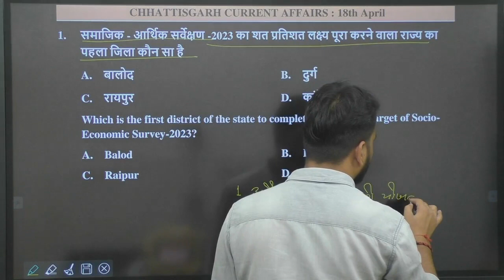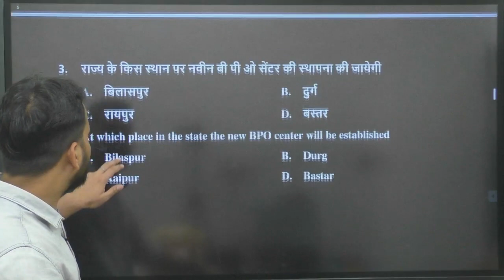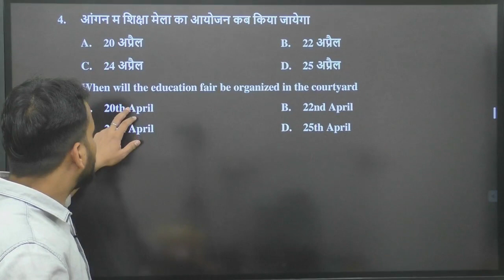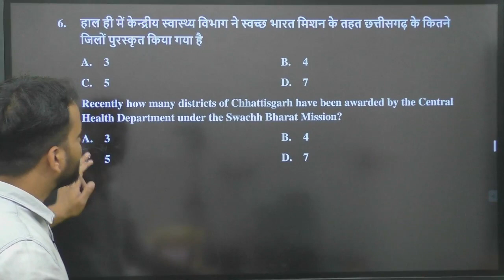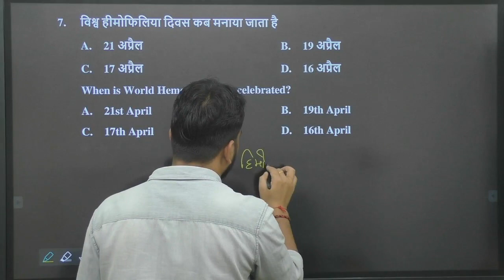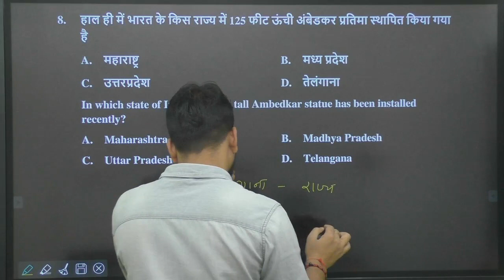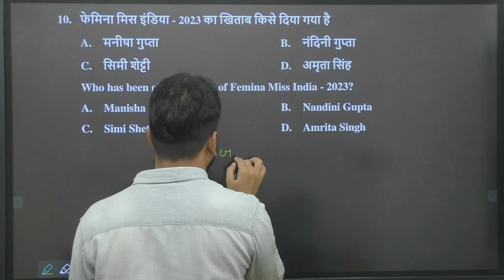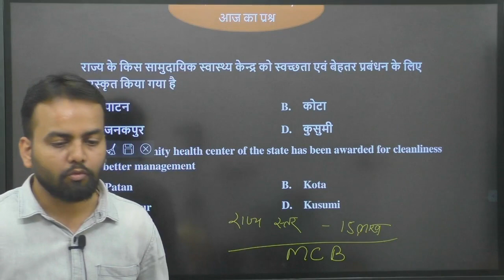Chhattisgarh Current Affairs|17-18 अप्रैल 2023|Daily CG Current Affair| CGPSC/VYAPAM/CGSIMAINS/RI/HW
Tejas Career Academy is India’s premier institution for CGPSC, SSC, Railway, Banking, VYAPAM and State level Govt. Exams which continuously innovates to help Aspirants actualize their dreams through ‘integrated efforts’ of Interactive learning system, Teamwork, Technology & Innovation.

Jai Hind...!!!